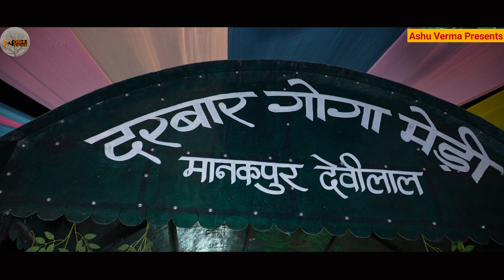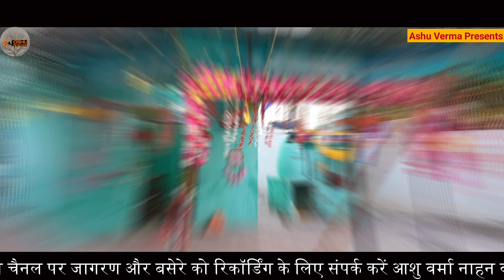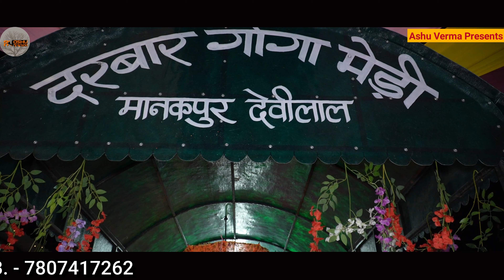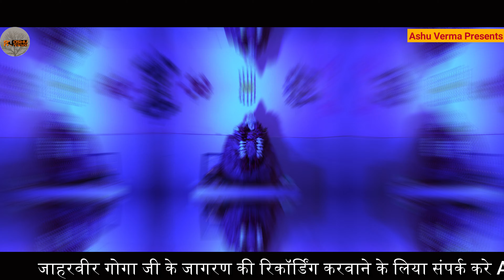लाख दाता पीर के नाम की चौंकी l Kala ram Renu Kumar l Manakpur Gaddi l Gabbar Bhagat Ji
रैपे चौधरी बाबा जी की सेवा की पैडी । Sabal Singh Baba Ji Ki Paidi । Rajpa Chaudhary Baba Ji Paidi

हुकम का खुंडा ले कर रैप चौधरी बाबा  जी की सवारी कैसे आती है । CHAUDHARY Baba Ki Paidi
Baba Raipa Chaudhary Ji Ki Paidi
 Jai Ho Nahan Kheda Ki

@Ashu Verma

Ashu Verma Presents

Baba raipa
Baba Raipa Chaudhary ki paidhi
Baba Raipa Chaudhary or Baba Sabal Singh Ki Paidi
sabal singh baba ki pedi

ashu verma,nahan gaddi,Sabal Singh Baba Ji,Sabal Singh Baba Ji Or Mata Shyam Kaur  Ki,Sabal Singh Baba Ji Or Mata Shyam Kaur  Ki Chandni Chowk Sa Chadai Ki Paidhi,JAI,goga,ji,sabal singh baba ki paidhi,baba sabal singh bawari,sabal singh bawari ki pedi,phaid sabal singh baba ki bahut achi paidhi,